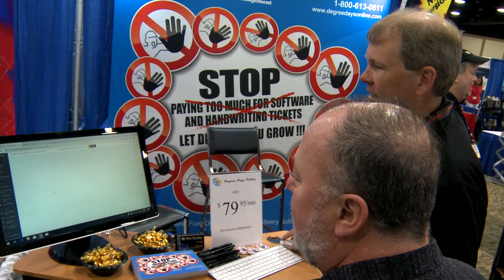Eastern Energy Expo Highlights 2019